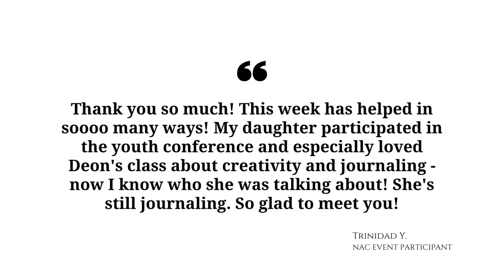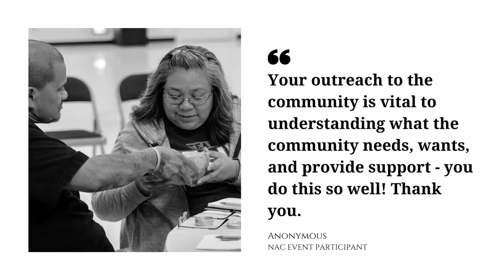Native American Community Events - Info Video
FitnessFest has been planning events for over 25 years, and we've built strong partnerships with many Native American communities. Our extensive list of resources, our speakers (Indigenous and non-Indigenous experts - locally and nationwide), our culturally sensitive approach, our ability to plan and execute an event successfully from start to finish, and our professionalism allow us to excel in our endeavors.